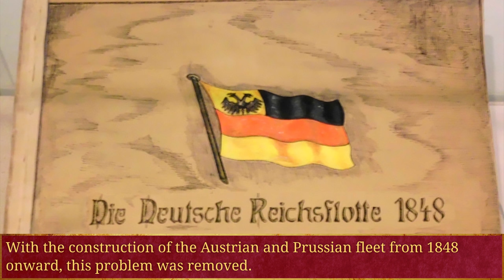German Confederation Colony Attempts (1841 - 1862)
Learn about the attempts of the German Confederation to establish colonies between 1841 and 1862.
Image Source:

By Canuckguy (talk) and many others (see File history) - Adapted from Brianski's File:BlankMap-World3.svg by Canuckguy and originally based on CIA's political world map, Public Domain,